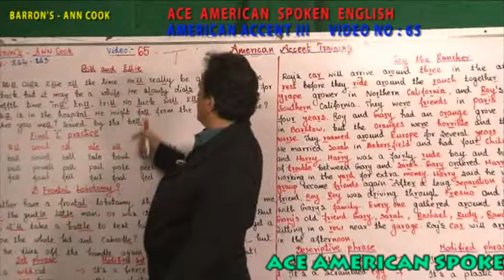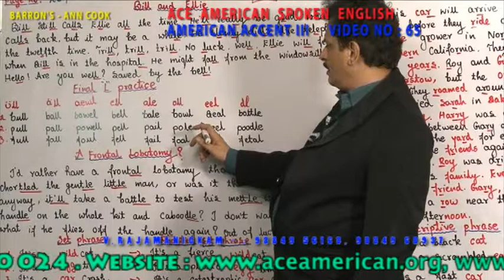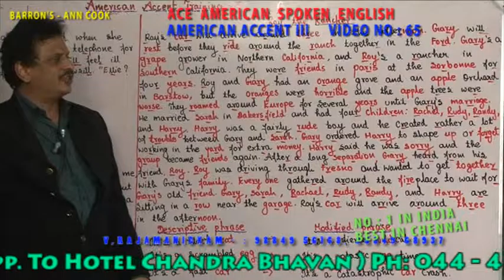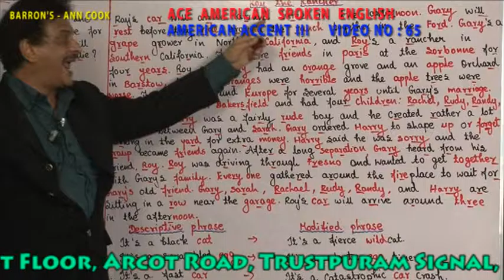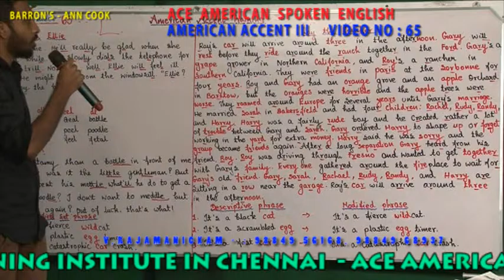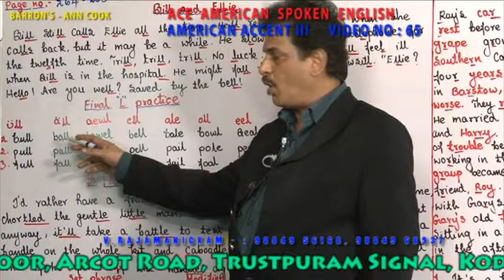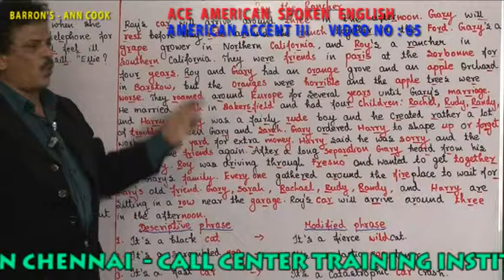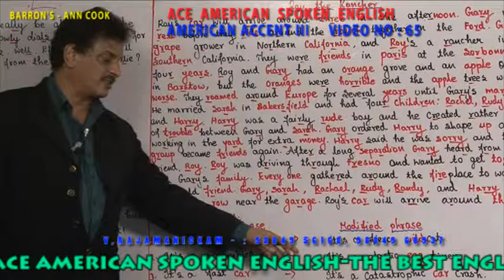AMERICAN ACCENT III VIDEO 065